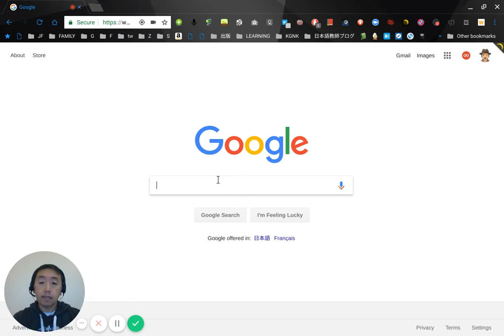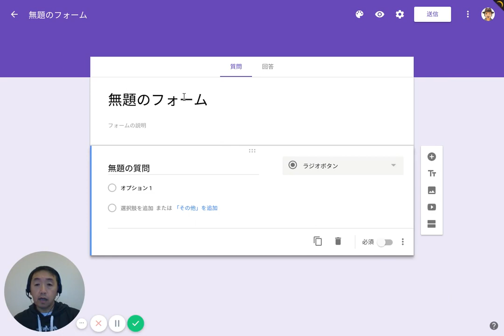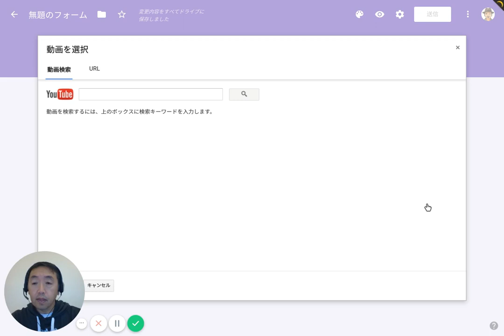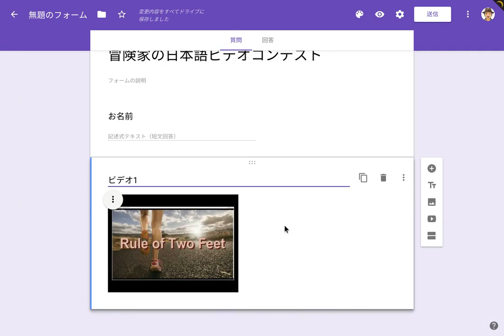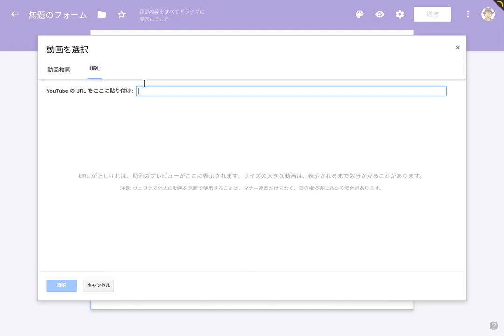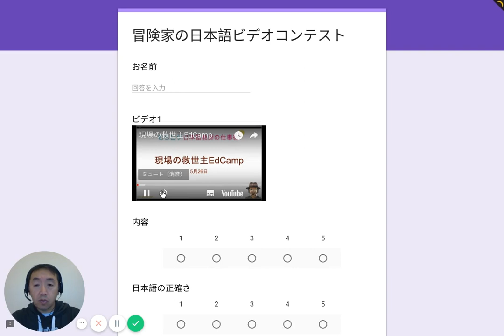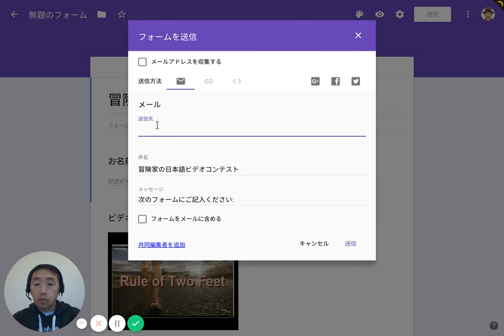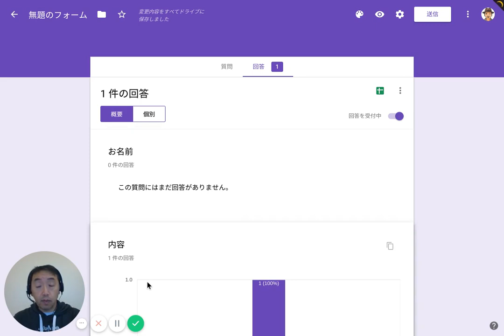日本語教育いどばた 日本語ビデオコンテストの投票用紙の作り方